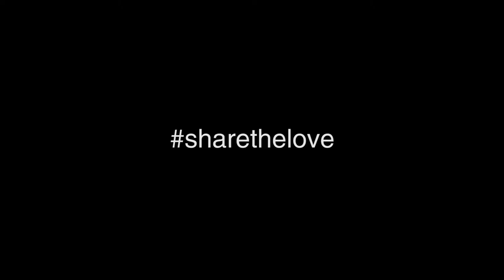NATG - Share The Love, London Fields (Official)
I am now an independent artist, I am a writer and about to release my first chapter! This comes in the form of music with short stories attached to each piece, which I have also arranged and produced.

I am also writing my autobiography at the moment and my readers are waiting to hear my story. I am now based in London and I am coming home to release my album, Part 1 is scheduled for release August 26th.

Thank you for all your support. Share The Love!